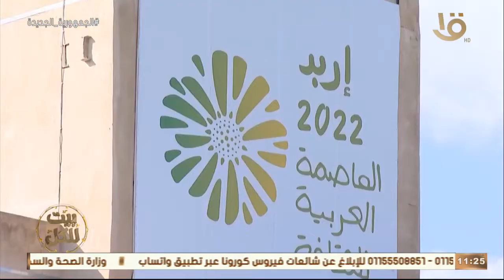بيت للكل | لقاء مع هيفاء النجار وزيرة الثقافة الأردنية